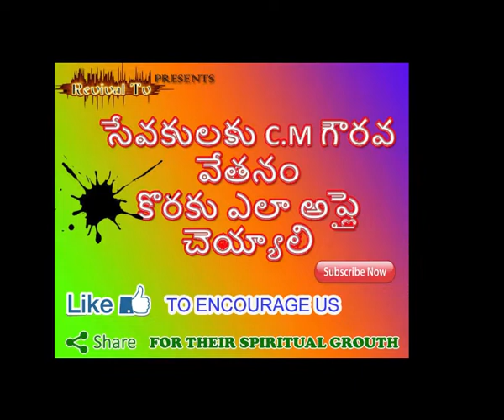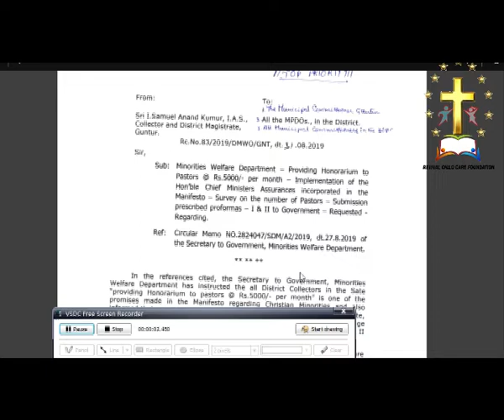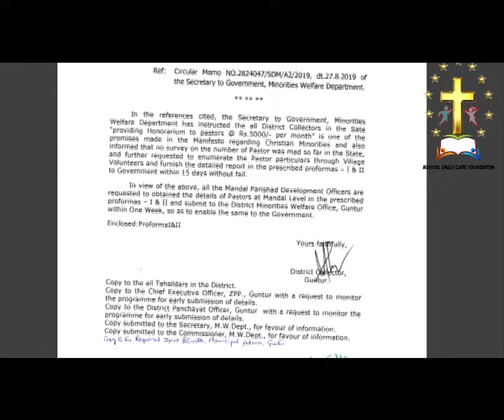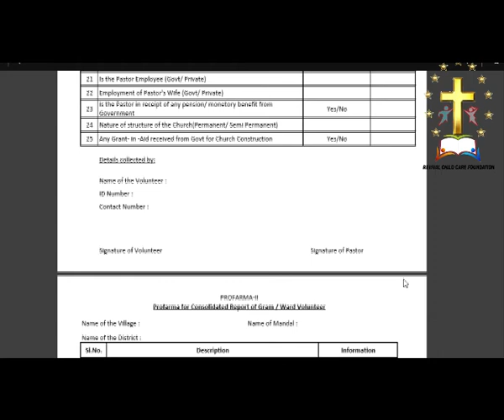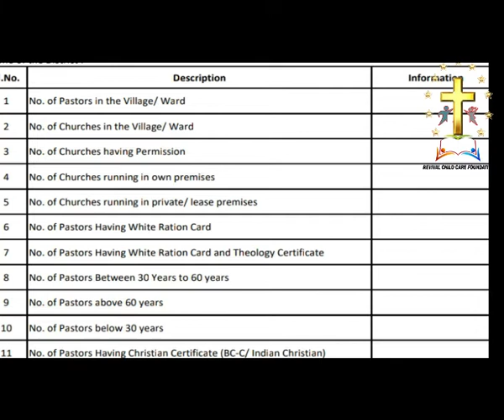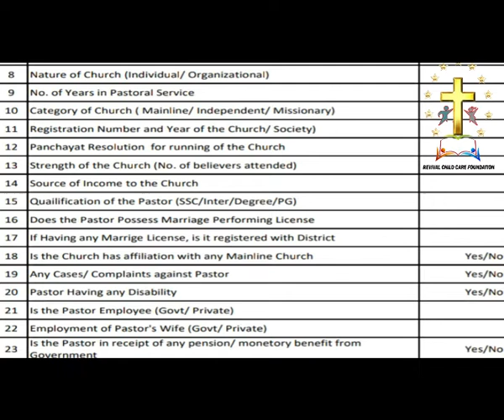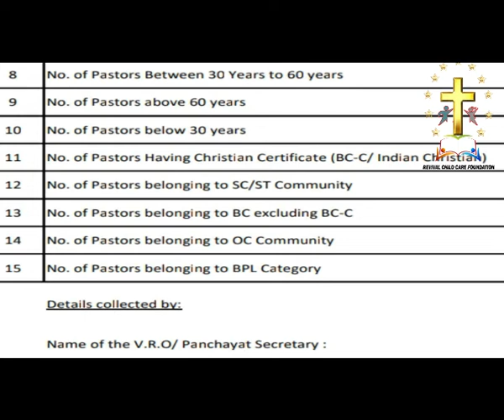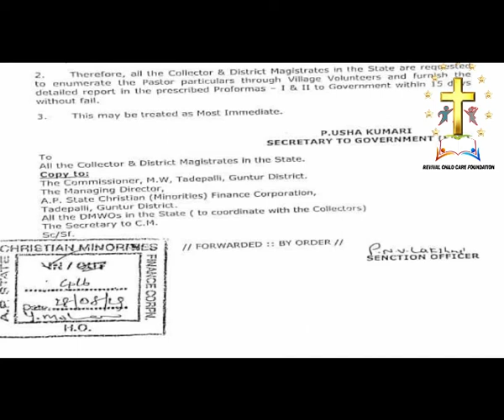How to apply for PASTORS GOURAVA BRUTI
పాస్టర్స్ గౌరవ బృతి ఎలా అప్లై చెయ్యాలో ఈ వీడియాలో చుడండి